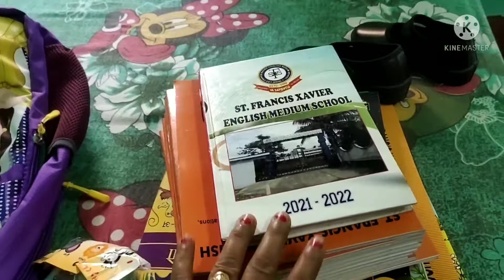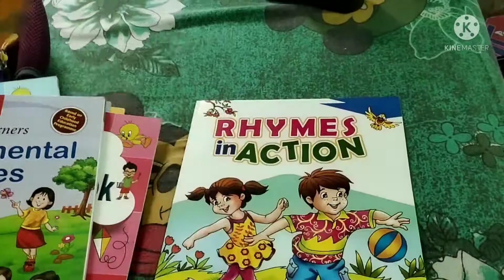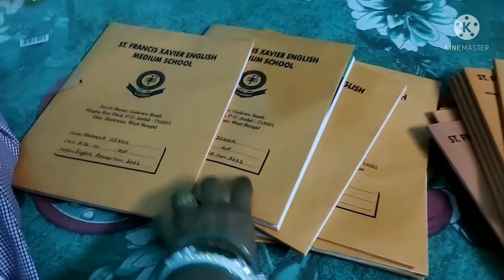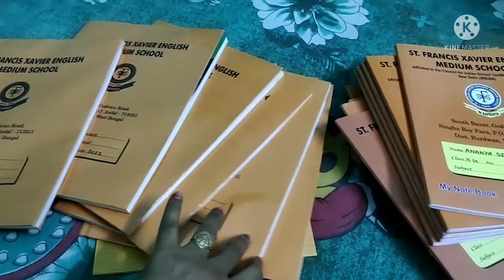doston ke sath shopping with masti. like llshare llsubscribe ll ananya mom vlogs.